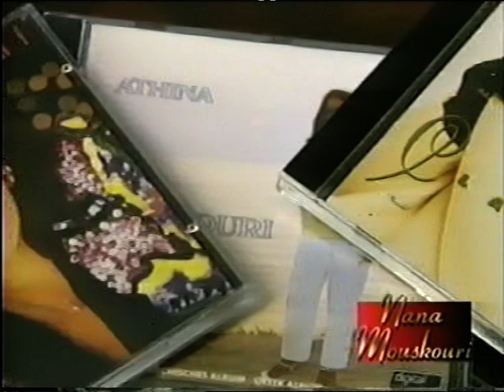Nana Mouskouri - Concert New York 1997 Part 1